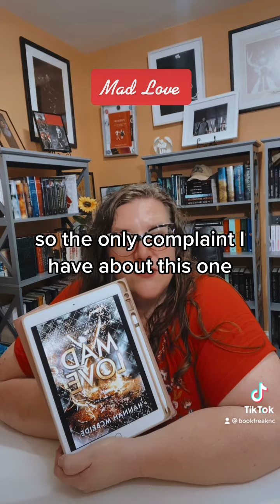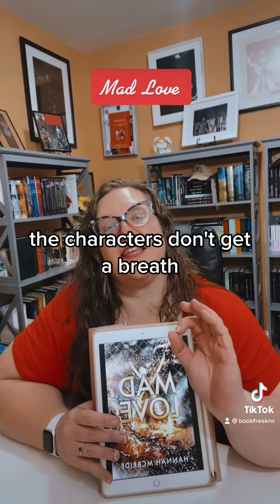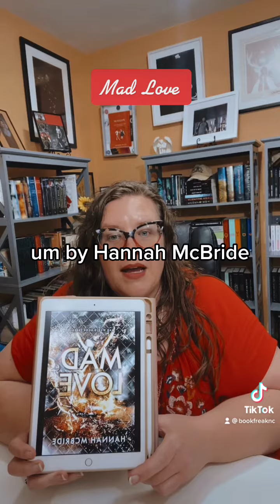Mad Love Book Review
Mad Love by Hannah McBride book review